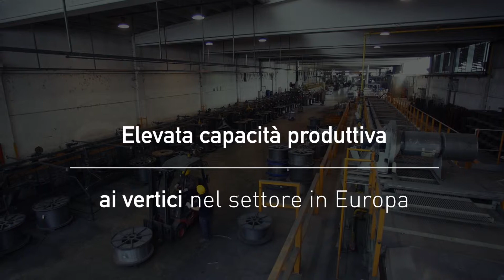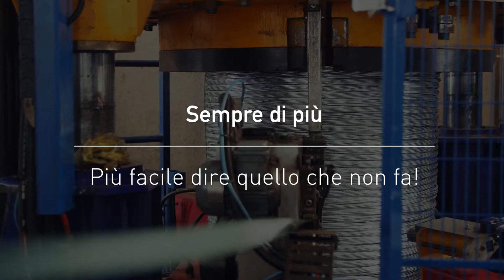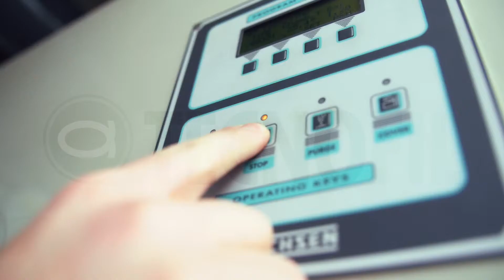Tecnofil - La trafileria zincheria leader in europa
Tecnofil si è costituita nel 1994 e sin dagli inizi ha sviluppato e consolidato il proprio core business nella produzione filo metallico e nel processo di zincatura e trafilatura ed in particolare nella produzione di filo a basso e medio tenore di carbonio. Operiamo quindi dal 1994 nel settore della produzione del filo e dal 2016 siamo entrati a far parte del Gruppo Alfa Acciai, leader europeo nella produzione di acciaio, divenendo la trafileria e la zincheria tra le più importanti in Europa nella produzione filo metallico, filo di ferro zincato, zinco-alluminio, lucido, cotto, ri-trafilato, skinpassato, infustato, a peso, con molteplici applicazioni in ambito industriale, edile, agricolo, vitivinicolo, ferramenta, casalinghi.